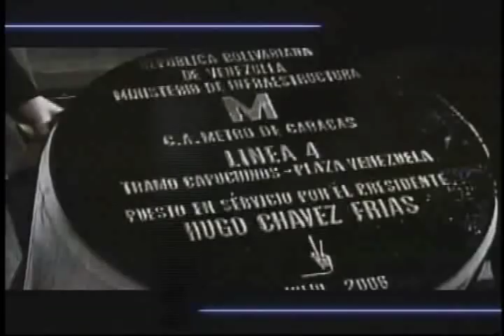(2006) Hugo Chávez entrevistado en CNN en Español por Patricia Janiot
El Presidente Hugo Chávez es entrevistado el 17 de septiembre de 2006 por Patricia Janiot, de CNN en Español. VTV retransmitió la entrevista.